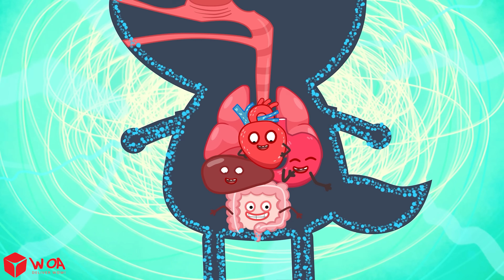Why You Must Chew Well, Eat Slow? - Healthy Haits for Kids | 🔍 Wolfoo Explore - Human Body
🥦 Have you ever wondered why your parents tell you to eat slowly?
Join Wolfoo to explore how our digestive system works and why chewing food well is super important for our health!

💡 In this episode:
- How the digestive system works 🧠
- What happens if we eat too fast 🚀
- Fun facts about healthy eating habits